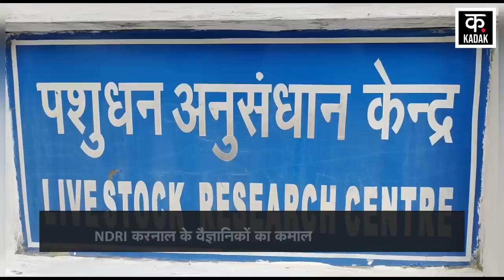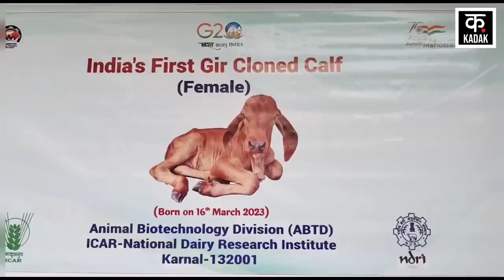cow clone गंगा !! NDRI हरियाणा से विकसित !! गिर गाय से विकसित भारत की पहली clone गाय बछिया गंगा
cow clone गंगा